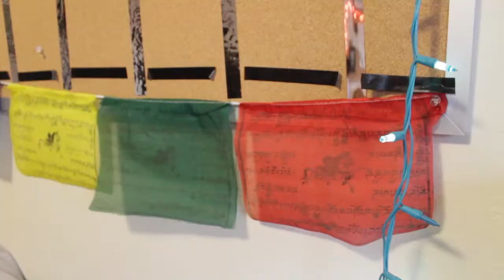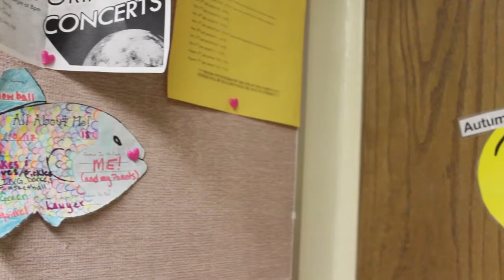Dorm Tours presents Aakriti Aryal ’20 and Autumn McMillan ’20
Tour a double in Norris Hall with Aakriti Aryal ’20 and Autumn McMillan ’20